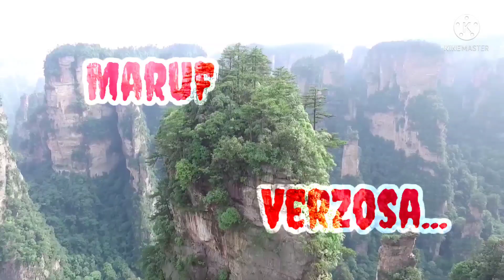The Secret Garden in Leyte